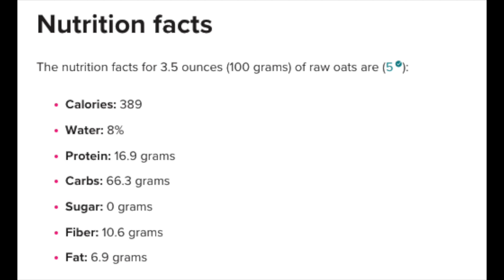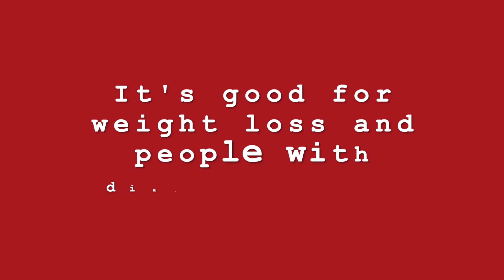Healthy Breakfast/Lunch/Dinner Recipe for Weight Loss & Diabetes | Protein Breakfast with Veggies!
Healthy Breakfast/Lunch/Dinner Recipe.This is Great for people who want to lose weight and those with Diabetes, PCOD, Thyroid etc.,